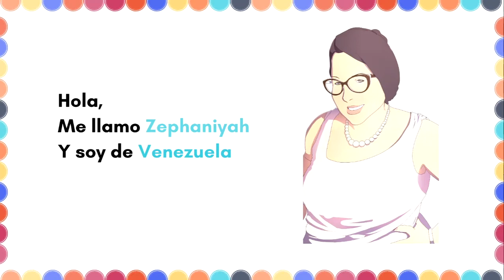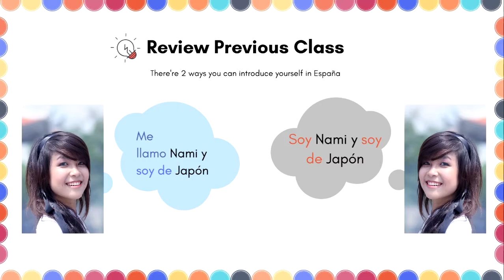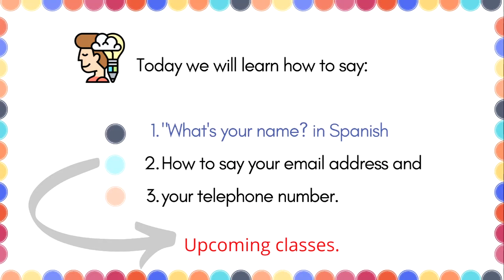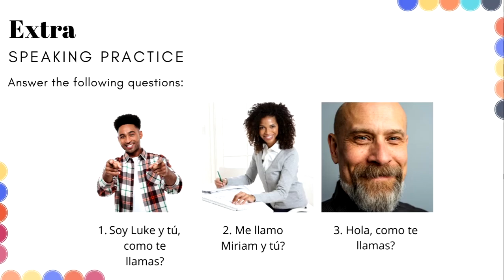Spanish Basics 101 What's your name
Enjoy this little bite of Spanish Basics.
Have fun and enjoy this easy way to learn ESPAÑOL.

I value your opinion.
Hasta pronto, Bye for now.
Zephaniyah.